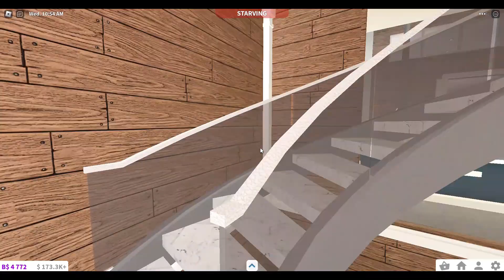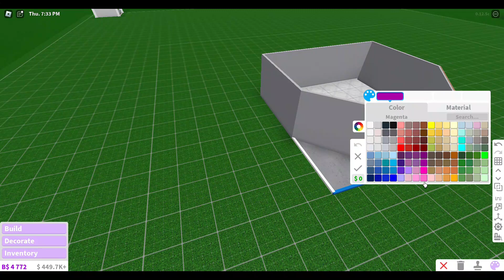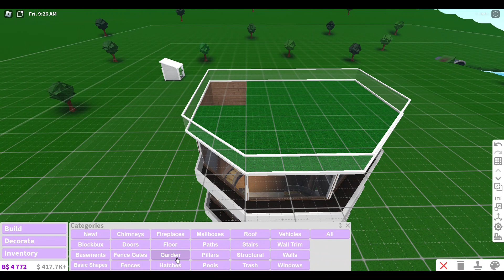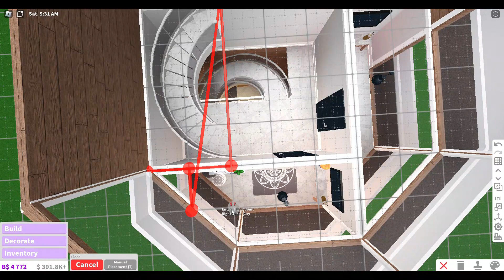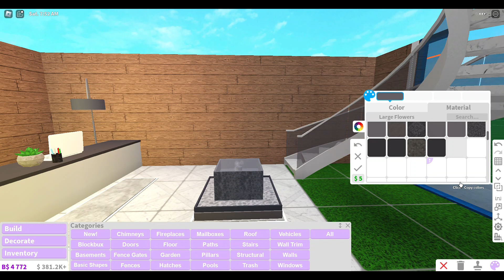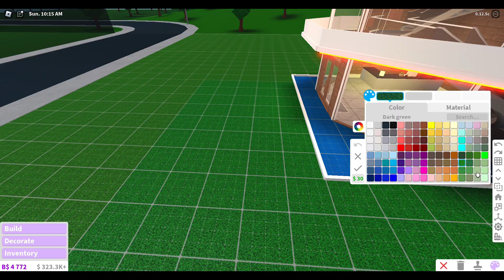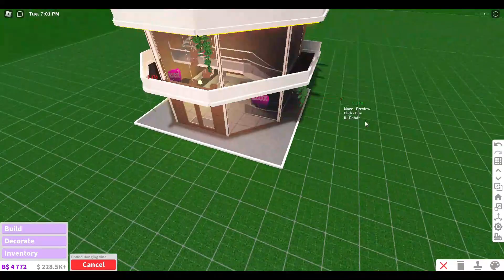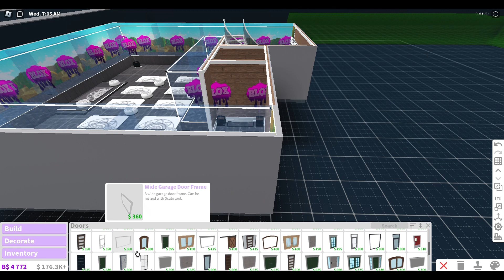ECO YOGA STUDIO SPEED BUILD | Bloxburg City Part 16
Leave any tips or ideas in the comments below!!! Also tell me what new buildings to add to my city! Thank You!!

GO FOLLOW